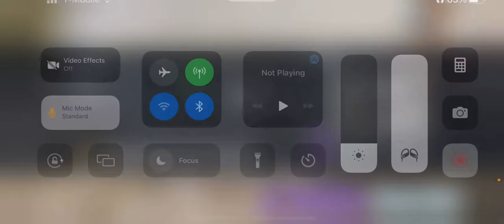Enter randomly see what happens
Win 🏆 in a public lobby: match type: free-for-all